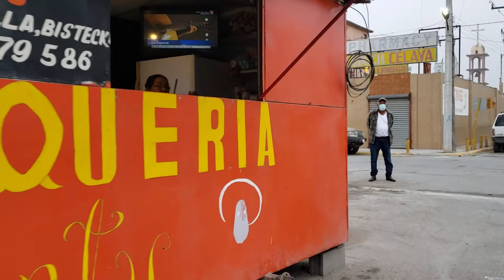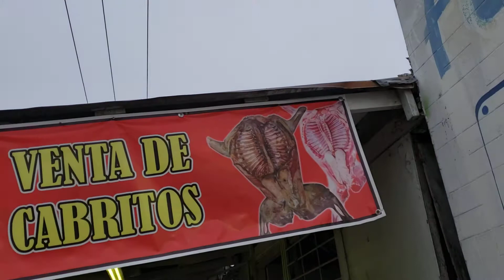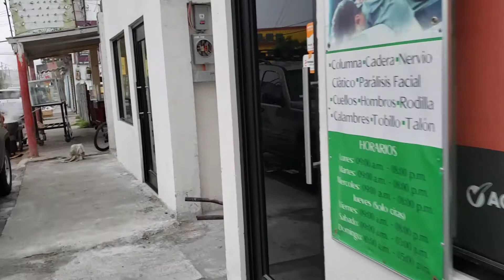Saturday morning walk in Nuevo Progreso, Tamaulipas, México 🇲🇽 had to go by the bofes (🐄 lungs)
my favorite part of this walk is going by the bofes vendor. who doesn't love cow lungs?